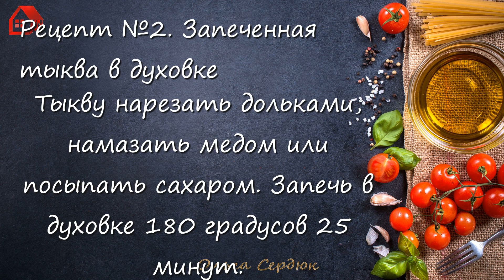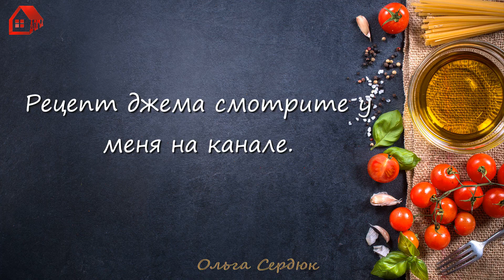Заготавливаем ТЫКВУ - разные способы/ Как сохранить большую тыкву? Что приготовить из тыквы?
Разрезали большую тыкву. Как сохранить большую тыкву? Вакууматор в видео Что приготовить из тыквы? В этом видео заготавливаем ТЫКВУ - показываю разные способы, как я сохраняю свежую и что делаю из заготовок впрок, а также самые простые блюда из тыквы.
Кто давно дружит с моим каналом, тот видел, как мы эту тыкву вырастили. Если не видели, посмотрите этот шуточный ролик